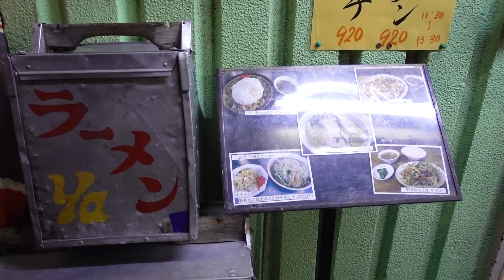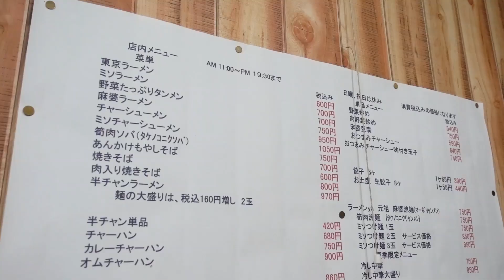【ラーメンya】デカ盛りチャーハンが思わず投げたいレベルッ！？ドッヂボール並みの大きさに驚いた夜…【亀戸】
本日は…「ラーメン屋」さんなのに…チャーハンが名物だというお店…「ラーメンya」さんに行ってまいりましたぁっ！
果たして…？

作詞　竹永
作曲　構成作家　平島太郎